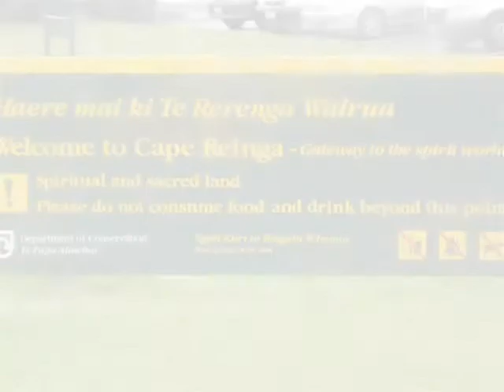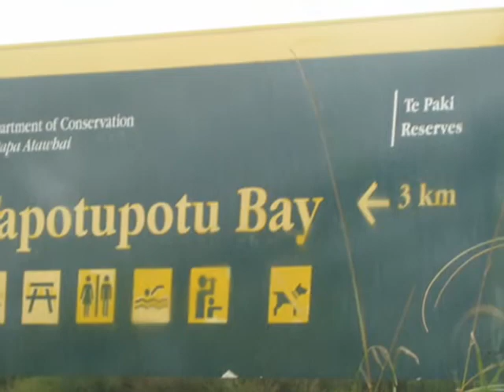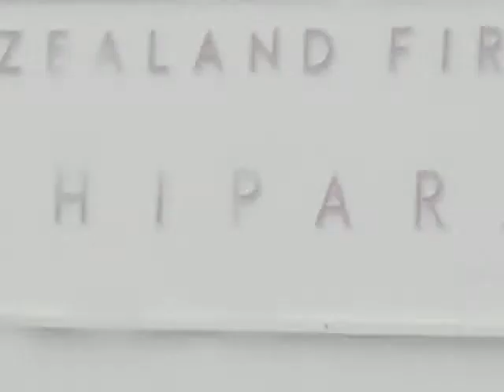Cape Reinga - version II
Northern most point of NZ